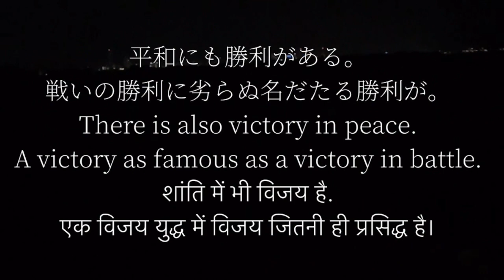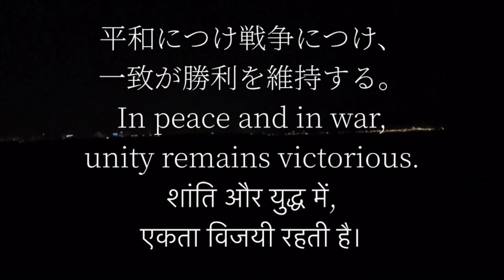平和を願って🙏🇺🇦平和を歌った名作、偉人名言集。いつまでも世界が平和でありますように。パート59